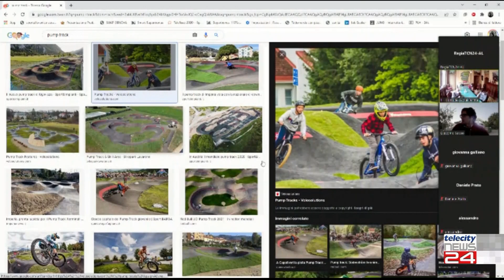10/05/23 - Il Comune di Acqui modifica i progetti dell'ex Giunta da realizzare con i fondi PNRR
10/05/23 - Il Comune di Acqui modifica i progetti dell'ex Giunta da realizzare con i fondi PNRR